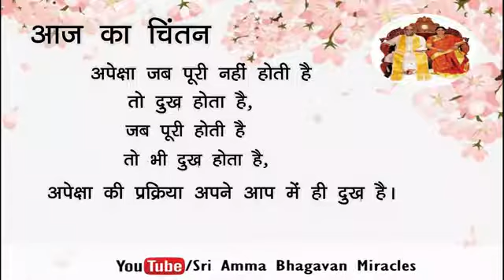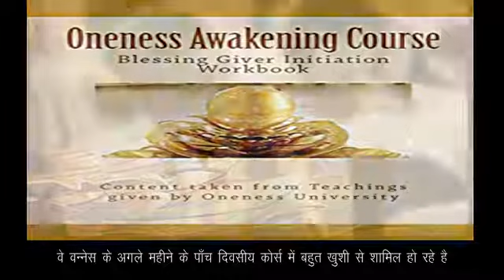Sri Paramjyoti Ammabhagavan Miracles - 157